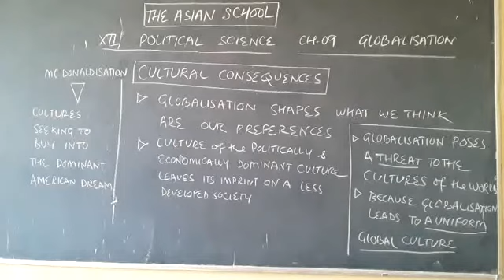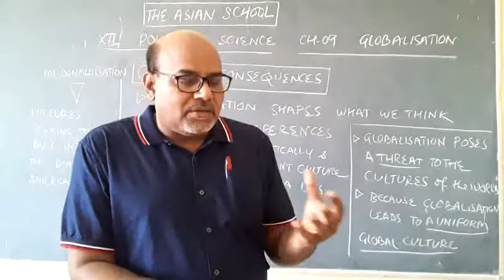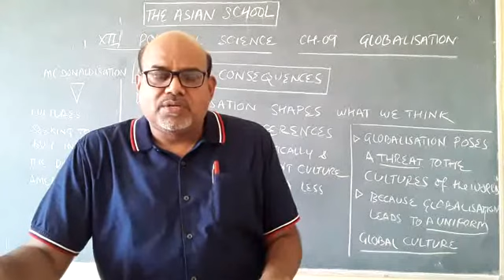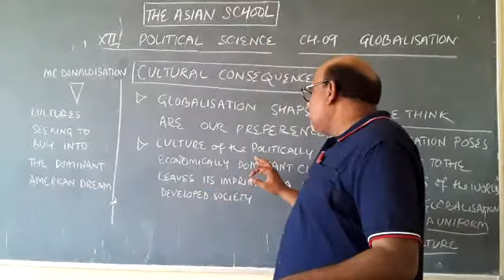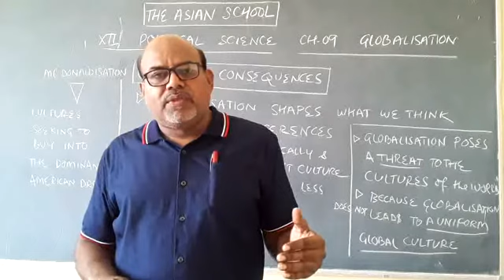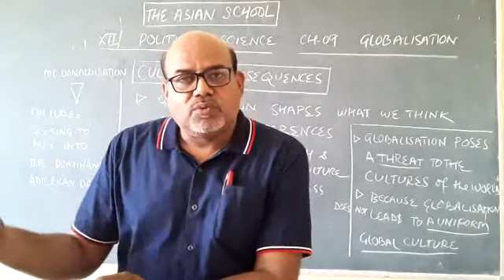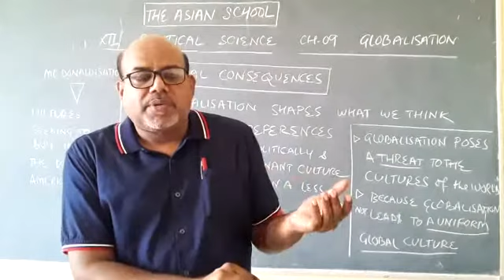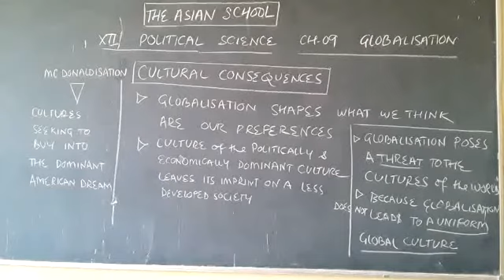XII Arts 2021 Political Science The Asian School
XII Political Science Chapter 08 Globalisation / Cultural Consequences